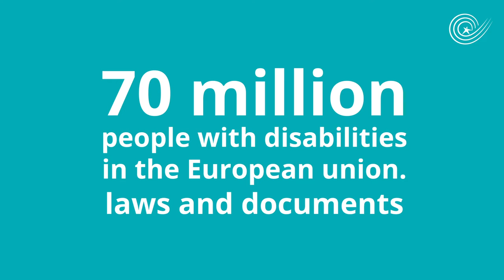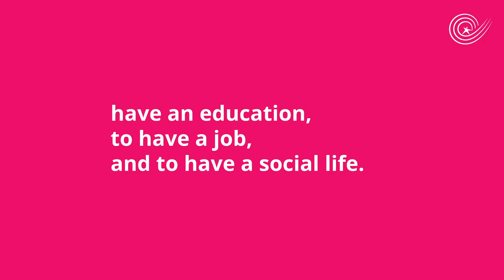Why the EU is important for people with disabilities - Easy to read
What is the European Union important for people with disabilities?
This video explains all the ways the EU helps protect people with disabilities.